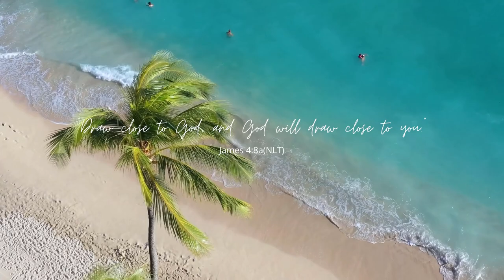Coconuts by Roa- LC channel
It can use for YouTube videos background music, vlogging etc.

All of the video edit on this channel were made by me. With their permission, I alter resources offered by others into a different and original product.

⚠️ LICENSE
※ You are not allowed to distribute this track or a version of this track on streaming services like Spotify/Apple Music.